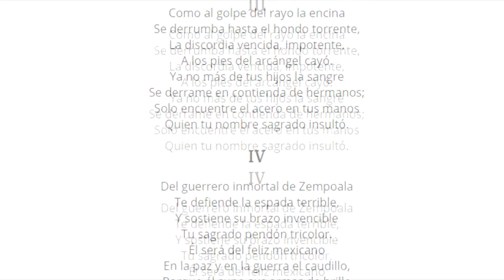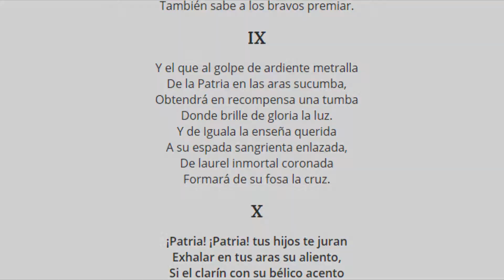HISTORIA DEL HIMNO nacional MEXICANO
hoy hablaremos del himno nacional mexicano
.PUNTOS A TRATAR ..
-Los primeros himnos
-¿Quien creo el himno?
-El origen de los compositores
-Lugar donde fue estrenado
-Cambio del himno a lo largo de la historia